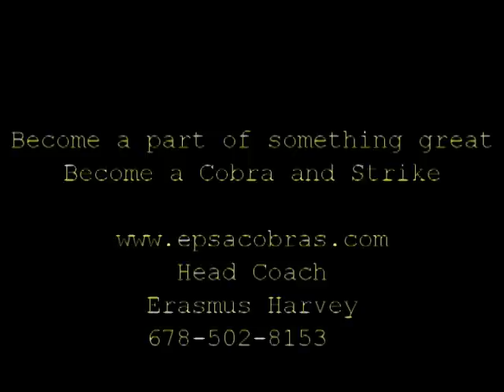Cobra Air Strike